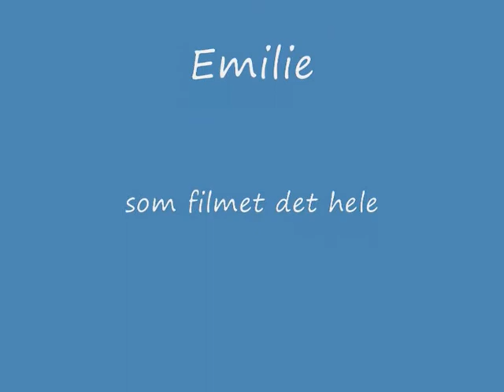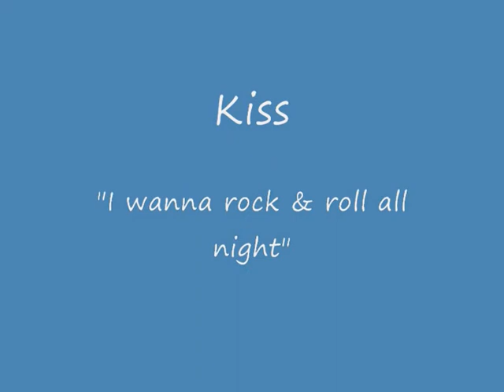sprang september 2009 0001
Sprangtrening med jentene mine!